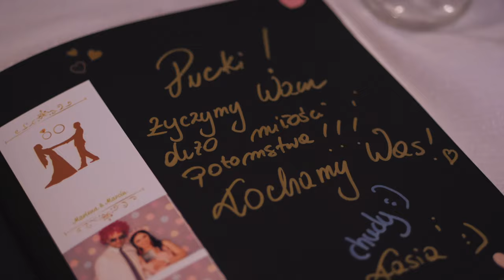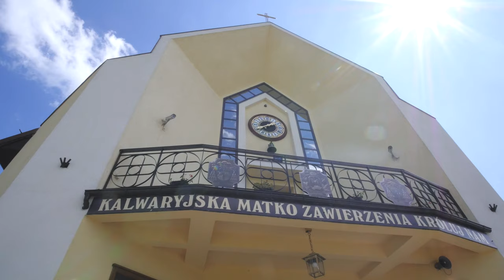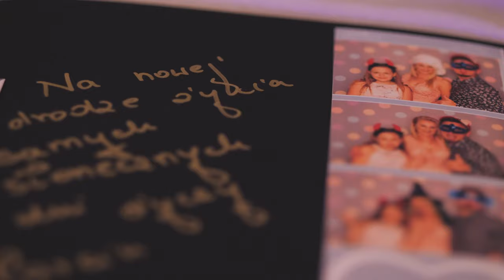Marlena & Marcin / Film ślubny / Pałac Pawłowice